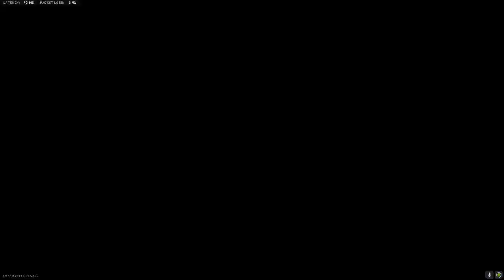What Happens When You Get a Six Man Squad in Warzone?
Witness the extraordinary tale of an unprecedented alliance formed in the heart of a battle royale game. Join us as we share the thrilling journey of our six-man squad, defying the odds and forging an unforgettable bond in the pursuit of victory.

In this exhilarating video, we embark on a battle royale adventure where teamwork and trust are paramount. Starting with just three teammates, we venture into the treacherous battleground, aware that forging alliances with other squads could mean the difference between success and defeat. Against all odds, we encounter a team who shares our vision of unity and decides to join forces.

Watch as our combined forces strategize, communicate, and coordinate like never before. Witness the challenges we face as we navigate the delicate balance of trust and survival. From intense firefights to heart-pounding moments of teamwork, this video captures the essence of camaraderie in the midst of fierce competition.

Prepare for the excitement as we showcase the power of collaboration, highlighting the unique dynamics of our six-man squad. Experience the thrill of coordinating maneuvers, sharing resources, and pooling our collective skills to outwit and outlast other rival teams.

Join us on this adrenaline-fueled journey as we share the exhilarating moments that unfold during our alliance. This video is a testament to the potential for unity and friendship amidst the chaos of battle royale gameplay. It showcases the power of trust, coordination, and shared objectives in overcoming the odds and achieving a triumphant victory.

Don't miss out on this epic tale of unity and triumph in the battle royale genre. Prepare to witness the awe-inspiring saga of 6 man squad in mw2 and be inspired by the power of teamwork in the face of adversity.